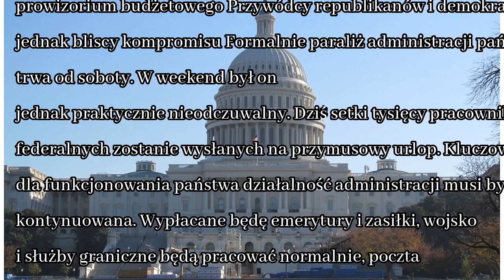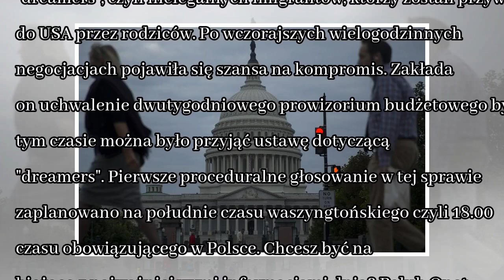News Paraliż administracji w USA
Częściowy paraliż administracji Stanów Zjednoczonych staje się faktem. Amerykański Kongres nadal nie przegłosował prowizorium budżetowego pozwalającego na finansowanie urzędów państwowych. Foto: istoc...